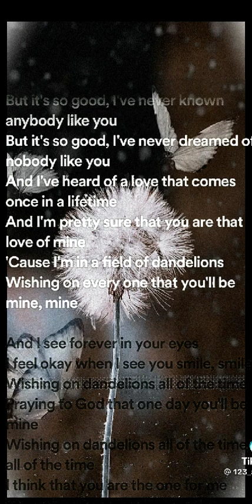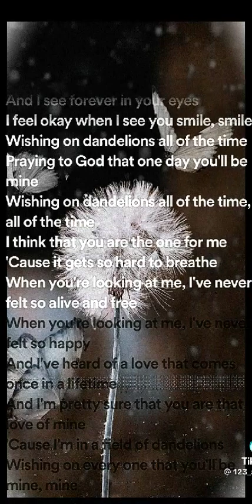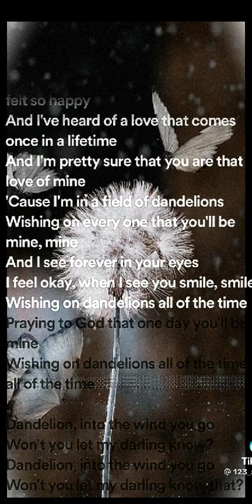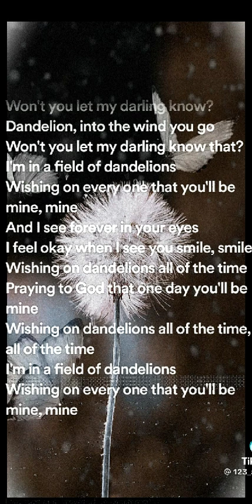"DANDELIONS" 💮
Video from Winkey Mobile